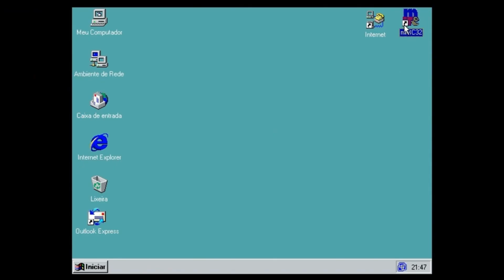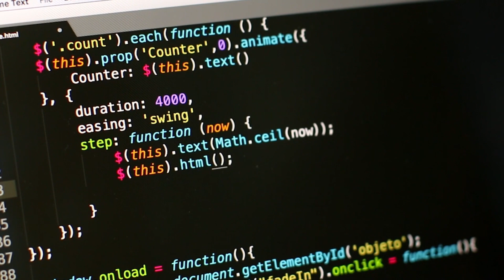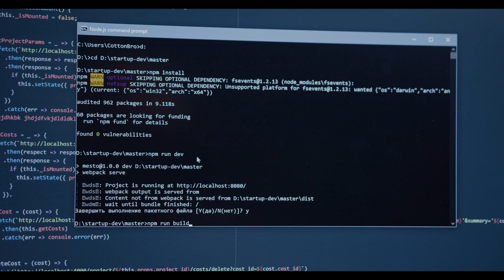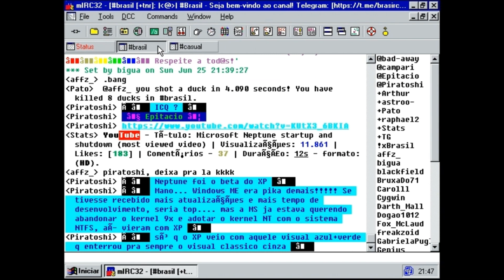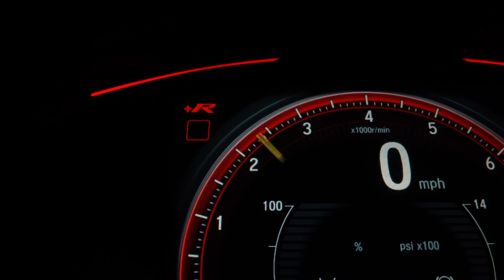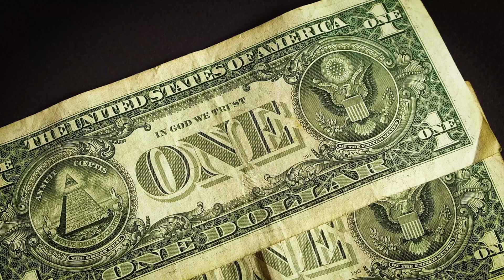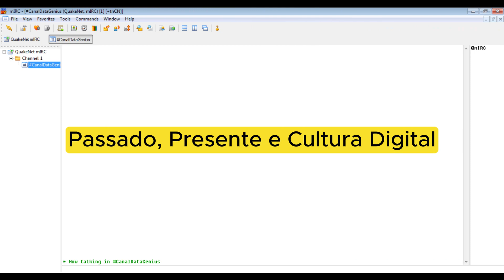A História do mIRC Script. Dos Primórdios da Comunicação Online aos Aplicativos Modernos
Neste vídeo, vamos fazer uma jornada pela história do mIRC Script, relembrando os primórdios da comunicação online e traçando paralelos com os aplicativos de mensagem instantânea modernos.